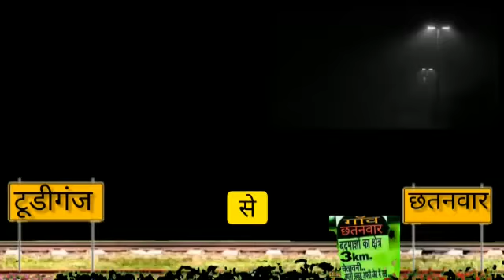New Stutas.Chhatanwar..to twniganj..Reliya dhake aawt bani A jhareliya